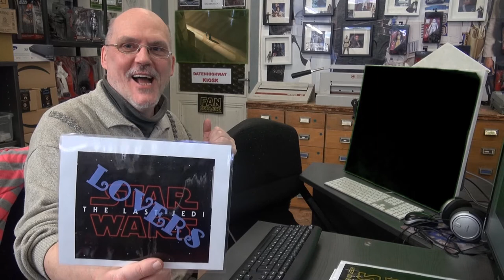Hard Core Star War Fans spalten sich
Viele verstehen die Clips nicht ( Cut Clips ) wie Star Wars spalten sich die Geister. Star Wars ist eben nicht mehr Krieg der Sterne und nicht mal mehr G.Lucas Star Wars,sondern nur noch Si-Fi. Fantasie Filme  unter dem Namen Star Wars. Heute wurde verkündet das 10-12 Gedreht werden eine neue Trilogie die vollkommen neu Schauspieler und Rollen haben werden.